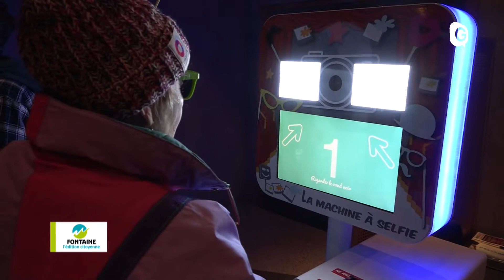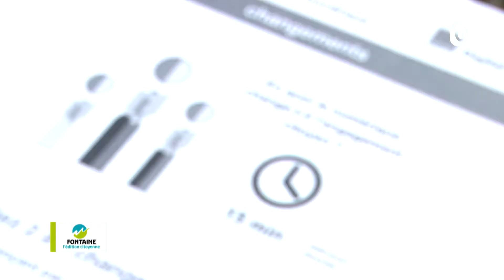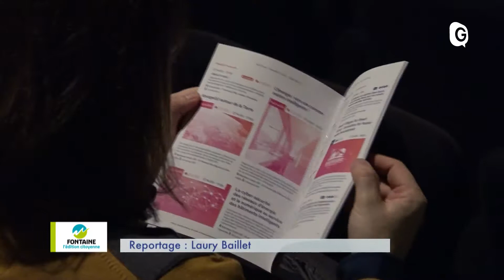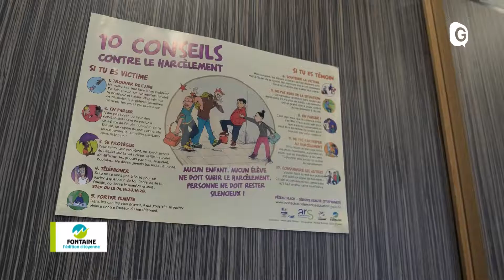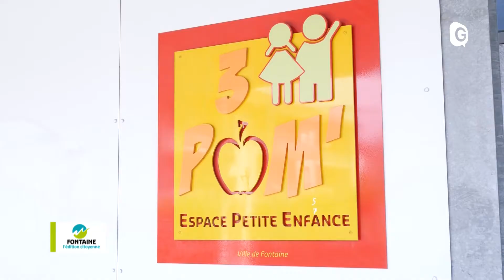Fontaine, l'édition citoyenne - 5 FEVRIER 2019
Transfo festival et lutte anti harcèlement scolaire, cette semaine à Fontaine !